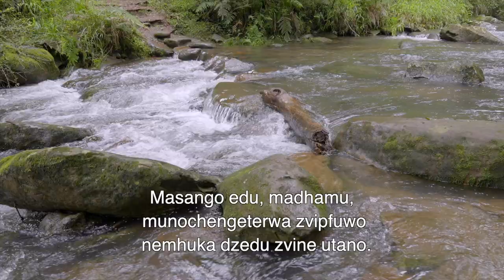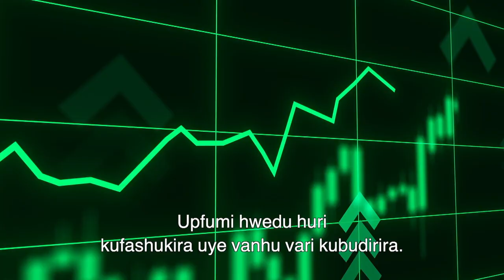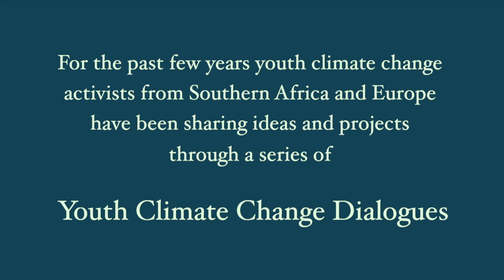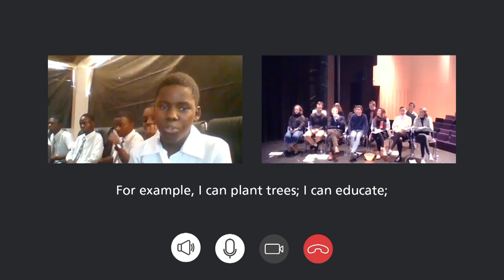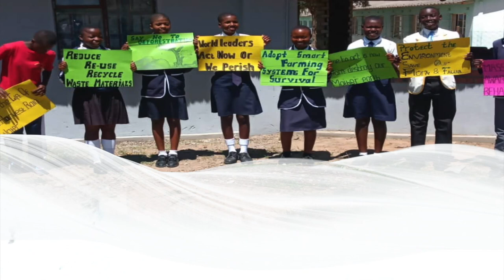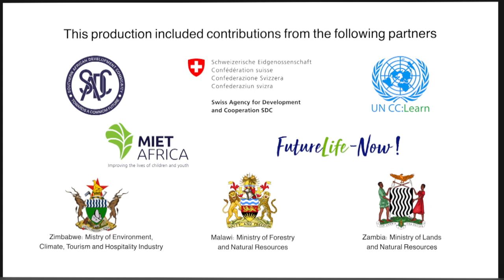Our Climate is Changing Episode 1 Shona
Our Changing Climate: Our Time to Act comprises 12 episodes in English plus two local languages throughout Malawi, Zambia and Zimbabwe.

The series, a partnership with UNITAR and the UNCC-Learn partnership, creates awareness of the impact of climate change on our daily lives, regarding for example, droughts and floods, higher temperatures and crop failures.

It talks about how people in each country are already adapting to climate change and inspires viewers to be part of the change.